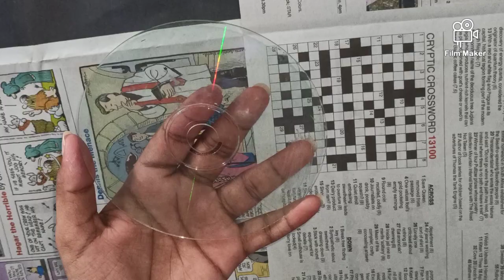DIY CD Painting💿 | Easy craft 🖌 | Aesthetic✨ | Street Style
HEY Guys!!!
Street Style is back with another fun filled Video...🤩